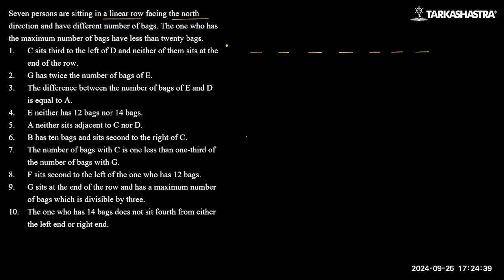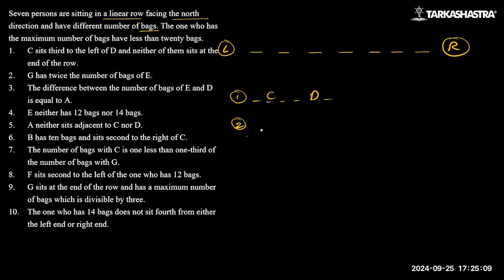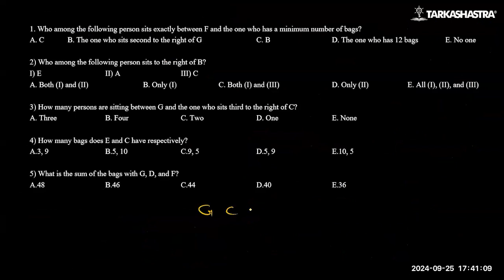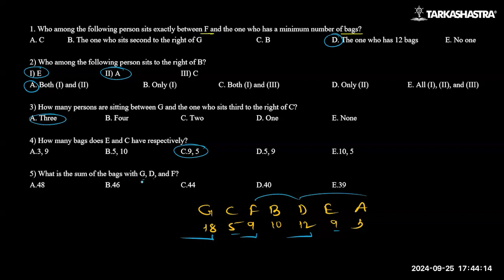DILR SET 1 - CAT, XAT, NMAT, SNAP, CMAT, MBA CET, SRCC GBO, XGMT, MBA Entrance Exams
Welcome to the first video of our DILR (Data Interpretation & Logical Reasoning) series, specifically designed for MBA entrance exams like CAT, XAT, NMAT, SNAP, CMAT, MBA CET, SRCC GBO, XGMT, and more!

In this video, we’ll break down an essential DILR set, guiding you step-by-step through logical reasoning examples. Strengthening your DILR skills is crucial to ace the reasoning sections of these competitive exams, and this video provides the foundation you need to tackle various question types with confidence.

What you’ll learn:
- How to approach a DILR set
- Key strategies for solving logical reasoning questions
- Common pitfalls to avoid during the exam
- Time management tips for the DILR section